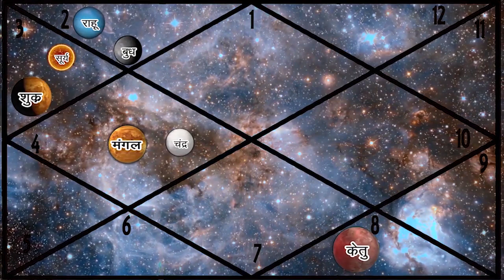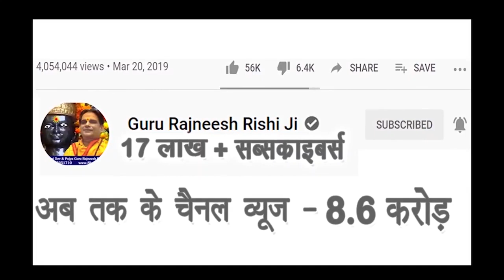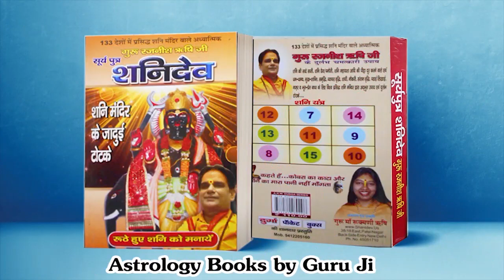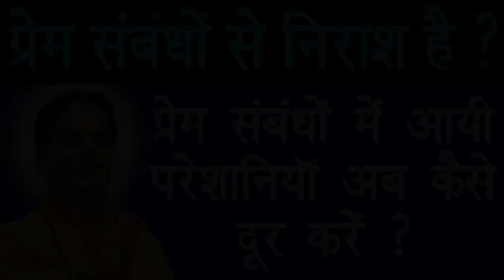आज का राशिफल | 15 जून का राशिफल | दैनिक राशिफल | आज की राशियाँ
Vedic Knowledge  – 0.32 minutes
Vrishabh Rashifal – 14.17 minutes
Tula Rashifal         – 26.36 minutes
Kumbh Rashifal    – 36.37 minutes

प्रिय भक्त,

!! जय शनिदेव !!

गुरुमा रुक्मणी
स्वामी ऋषि

👉👉 Important PS:

1. If you do not Trust / Like our Video, please do not watch our Videos.
2. All the disputes / legal matters related to our Video will be subject of Jurisdiction of Delhi, Govt. of India only.
3. All the information of this video (आज का राशिफल) is published by us in good faith and for general information purpose only. This channel, video or Publisher of this Video do not give any guarantee about the completeness & accuracy of this information